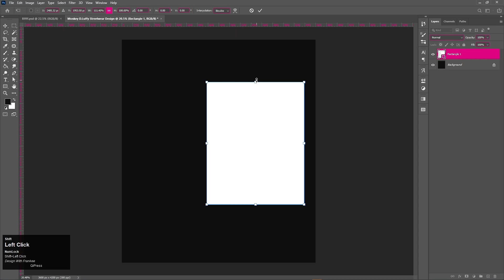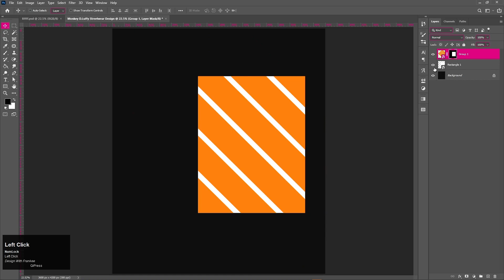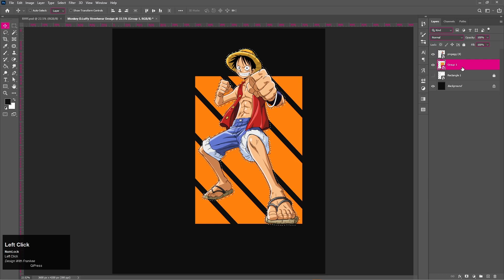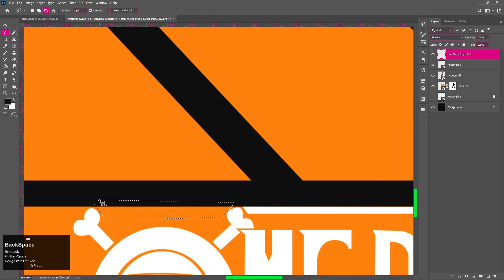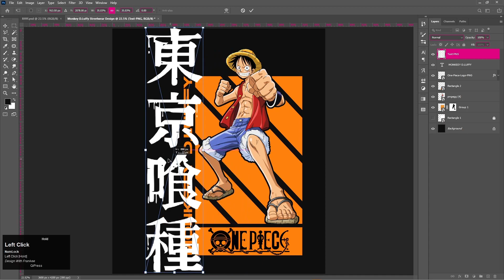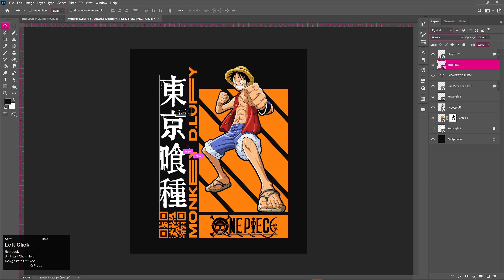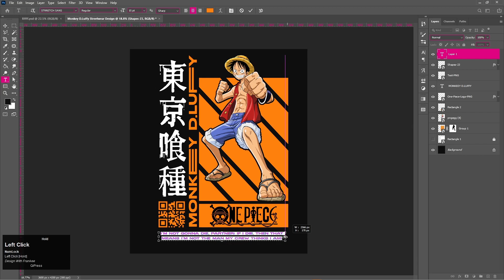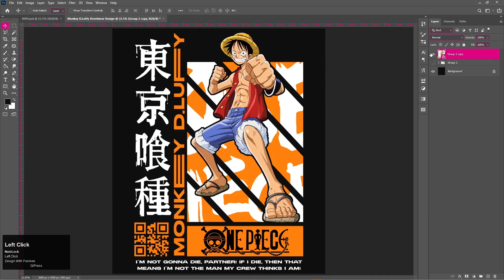Anime Streetwear Design || Monkey D.Luffy Streetwear || Anime Apparel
Anime Streetwear Design || Monkey D.Luffy Streetwear || Anime Apparel anime || Design With Frankee

Dive into the vibrant world of anime-inspired clothing, where we explore the intersection of Japanese streetwear, Y2K fashion, and bold anime prints.

Are you passionate about expressing your love for anime through your style? Look no further! Our channel is your ultimate destination for discovering the best anime streetwear brands, trendy streetwear apparel, and stylish anime t-shirt designs.

Join us for insightful fashion design tutorials, where we share tips and tricks on creating eye-catching streetwear graphics and iconic anime symbols using digital design tools like Photoshop. Whether you're a seasoned fashion enthusiast or just starting your journey, our tutorials cater to all skill levels.

Get inspired with our streetwear outfit ideas featuring anime-themed clothing and accessories. From subtle nods to your favorite anime series to bold statements inspired by characters like Monkey D. Luffy, we've got you covered.

Don't miss out on the latest trends in anime merchandise and streetwear fashion.